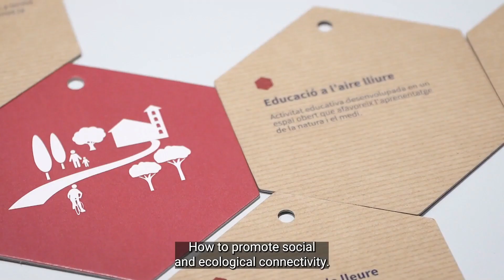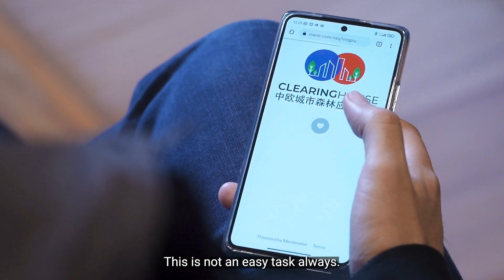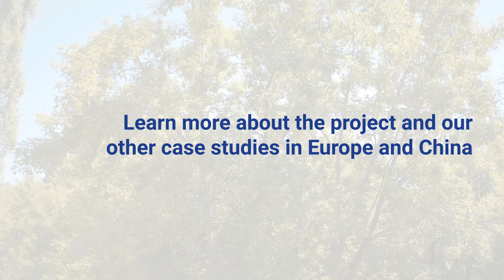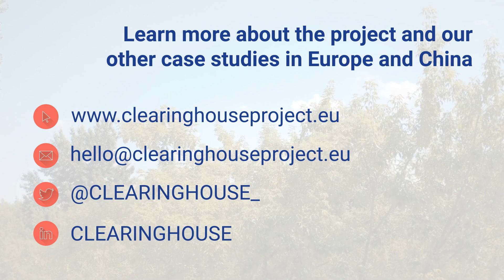How do rivers and trees foster ecological and social connectivity? Barcelona - CLEARING HOUSE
🔍 Discover our new Case study Video on the metropolitan area of Barcelona, Spain.

🌳 This case study looks into the opportunity of the Llobregat river basin – the largest inland basin in Catalonia – as a nature-based solution to foster the ecological and social connectivity of the metropolitan area of Barcelona. Long exploited for agricultural and industrial uses, our partner AMB (Area Metropolitana de Barcelona) is currently carrying out many restoration actions to foster the environmental recovery of this river landscape. A special focus is set on enhancing and combining biodiversity recovery with the multiple social functions of green spaces such as the community’s need for recreational areas.

Discover the full case study on our website!